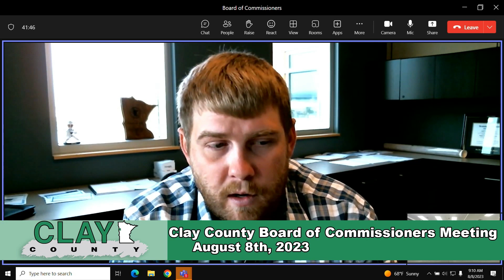Clay County MN Board of Commissioners 8/8/2023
00:00 - Call to Order
15:24 - Presentation of the West Central Regional Water District Preliminary
              Needs Study Results and Request Approval to Extend Footprint
              Within Clay Count
54:51 - Budget Presentation - Social Services
01:23:08 -  Request Approval to Replace a Case Aide Position in the Child
                    and Family Unit Due to Resignation
01:24:45 - Budget Presentation - Facilities Department
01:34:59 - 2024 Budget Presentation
02:17:24 - Request Approval of the Final Contract Voucher for SAP 014-601-
                   007
02:19:05 - Request Approval of the Deficient Bridge Prioritization Resolutions
                   2023-16 & 2023-17
02:21:02 - Request Approval of Proposal for Pavement Testing
02:24:12 - Committee Reports/County Administrator Update/Discussions